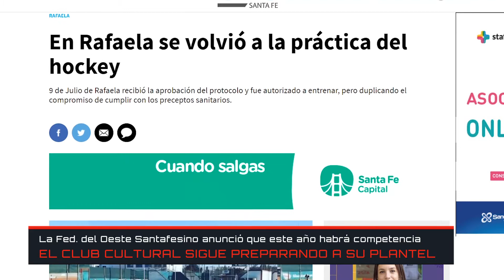Hockey: La Federación del Oeste Santafesino anunció que habrá competencia - S Vich